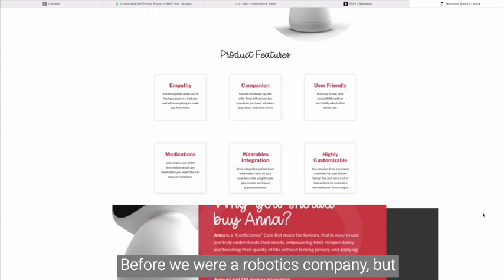Revitalizing the Lives of Canadian Seniors: Moonshot Robots Leads the Charge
Moonshot Robots, underpinned by a strong ethos of innovation and the aspiration for a healthier elderly demographic, has carved a niche as a forerunner in melding robotics with senior care. Positioned at the forefront of longevity and healthy aging innovation, Moonshot Robots presents a holistic platform empowering individuals to actively manage their health and well-being. The company's core objective is to redefine the sector by harnessing the power of AI and data analytics to furnish tailored health interventions.